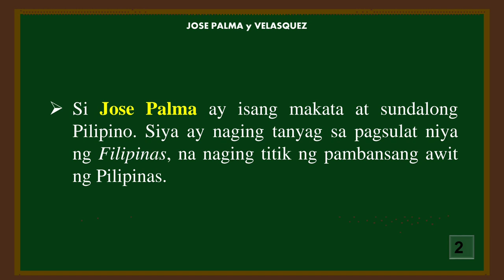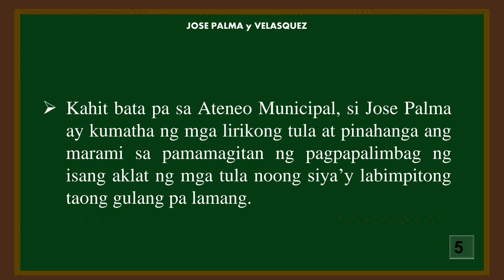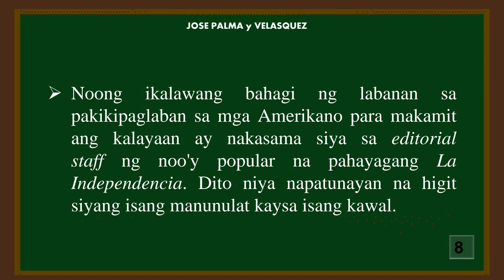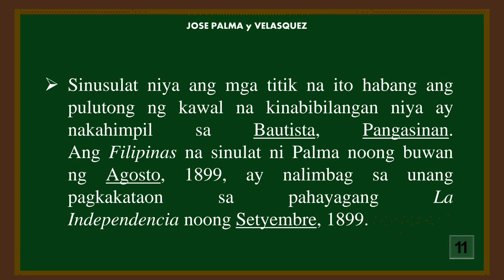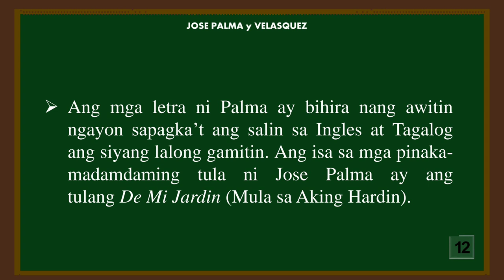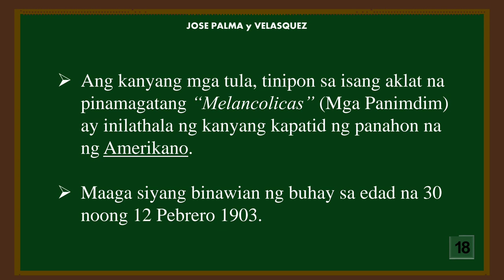TALAMBUHAY NI JOSE PALMA y VELASQUEZ | Tagalog 2023